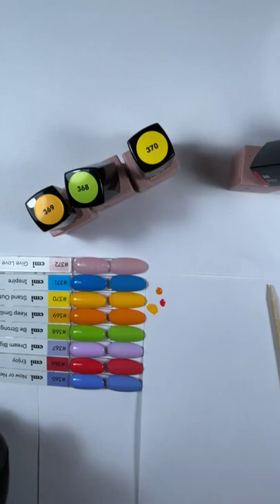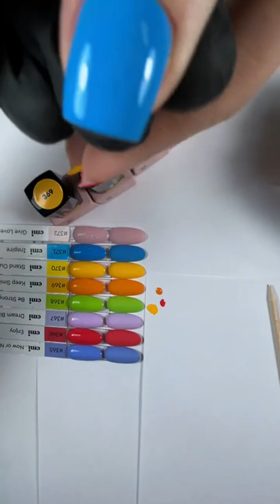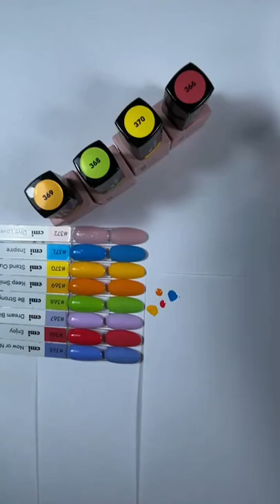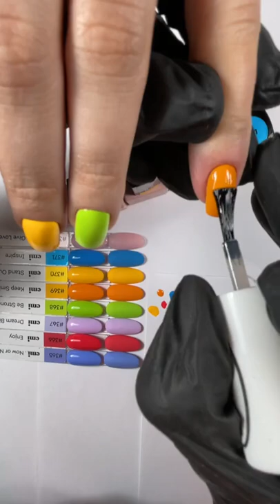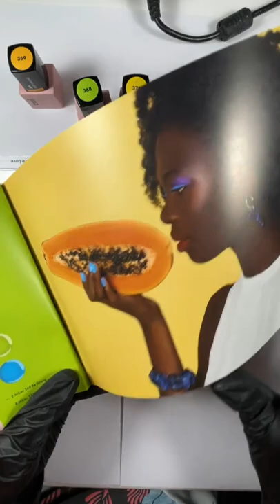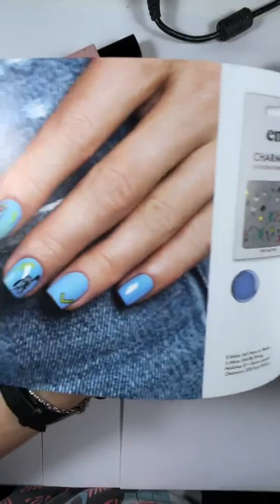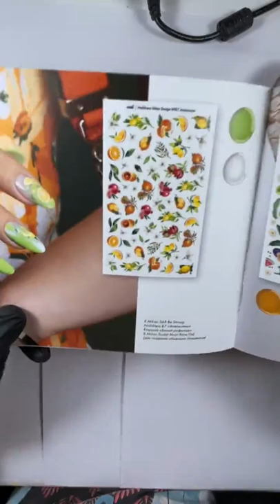Классическая гелевая коррекция. Секреты техники укрепления натуральных ногтей гелем.